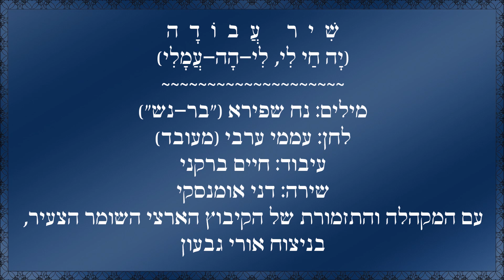שיר עד - שיר עבודה (יה חי לי לי) - מילים: נח שפירא | לחן עממי ערבי | שירה: שירה: דני אומנסקי, 1963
תיאור השיר:
מילים: נח שפירא (בר-נש) (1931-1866) |
לחן עממי ערבי (מעובד) |
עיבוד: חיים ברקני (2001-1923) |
שירה: דני אומנסקי (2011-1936) - Dani Umanski |
בליווי המקהלה והתזמורת של הקיבוץ הארצי השומר הצעיר, בניצוח אורי גבעון (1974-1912) |

שנת כתיבה: תרנ"ה, 1895 | שנת הוצאת תקליט: 1963.

מחבר המילים של "שיר עבודה" ("יה חי לי, לי-הה-עמלי") ("Shir Avoda"), נח שפירא, איש העליה הראשונה, עלה ארצה בגיל 24. עיקר עיסוקו היה בהטבת תנאי עבודתם של הפועלים והאיכרים בארץ-ישראל.

את השיר כתב שפירא בשנת 1895 במושבה זכרון-יעקב. בעת עבודתו בקציר בשדה, שמע פועל ערבי מזמר שיר בערבית, ועל בסיסו חיבר לו שפירא בו במקום מילים חדשות בעברית.
על-פי חוקר הזמר העברי, אליהו הכהן (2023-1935), השיר בערבית הוא "יא חלאלי, יא מאלי" ("يا حلالي يا مالي"). שיר זה נרקד על-ידי גברים בחגיגות חתונה בחברה הפלסטינית הכפרית.

שפירא לא העתיק את צלילי השיר הערבי כמות שהם, אלא רק חיקה, ומי שעיבד אותם ל"שיר עבודה" היה מוזיקאי פועל בשם חיים מילמן (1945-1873), שחי גם הוא באותם ימים בזכרון יעקב והלחין רבים משירי שפירא. (מתוך: פרופ' יפה ברלוביץ, "'יה חי לי לי יה עמלי' - משורה בערבית לשיר העבודה הפופולרי ביותר ביישוב").

השיר, אשר כל עשרת בתיו מהללים את העבודה על כל היבטיה, היה להימנון האדם העובד בארץ ישראל, כשהוא חוצה מפלגות, אידיאולוגיות ופוליטיקות (פרופ' יפה ברלוביץ).

הביצוע, המובא כאן לשיר מפי דני אומנסקי הוא הקלטה חיה מתוך ערב "יובל השומר הצעיר", שנערך בשלהי 1963, ב"היכל התרבות" בתל-אביב, ביוזמתו של המנצח, אורי גבעון, משער העמקים.
הוא הוקלט על-ידי "קול-ישראל", ונטבע בשנת 1963 על גבי התקליט "אנו עולים ושרים - יובל השומר הצעיר בשיר ובזמר - 1" (הדרן).
בשנת 2003 הוא נדפס על גבי התקליטור,"אנו עולים ושרים - שירי תנועות הנוער מכל הזמנים", בהפקה משותפת של תנועת השומר הצעיר, מאגרי מוזיקה בע"מ והעמותה למורשת הזמר העברי.

ביצוע נוסף לשיר, מפי אילקה (הלל) רוה (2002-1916) ומקהלת צדיקוב, נמצא גם הוא בערוץ יוטיוב זה של "שיר עד", בפלייליסט "שירי תקומה ומולדת".

עורו, אחיי, אל תנומו,
 לעבודתכם אנא קומו!
יה חי לי, לי-הה-עמלי!      ( - מושר: יה חלי לי, הה-עמלי)

העולם עומד על העבודה,
הריעו, שירו בקול תודה!   ( - מושר: הריעו ושירו בקול תודה)
יה חי לי...

העבודה היא כל חיינו,
מכל צרה תצילנו!
יה חי לי...

היא הינָה אוויר הנשמות,  ( - בית זה אינו מושר כאן)
אף גם תחלץ את העצמות!
יה חי לי, לי-הה-עמלי!

לגוף תוסיף עוצמה כוח     ( - בית זה אינו מושר כאן)
וכן לראש לשד ומוח!.

בה נמצא עושר והצלחה,  ( - בית זה אינו מושר כאן)
 גם תביא לנו כל ברכה!

מטל שמים וכל מגד,
לחם לאכול וללבוש בגד!
יה חי לי...

יתרון עוד לעבודת-אדמה, ( - בית זה אינו מושר כאן)
כי לכל העם היא הנשמה!

כי היא היסוד לכל עמלו -  ( - בית זה אינו מושר כאן)
אשרי העם שככה לו!

ובכן ,אחי, נא לעבודה      ( - בית זה אינו מושר כאן)
הריעו שירו בקול תודה!